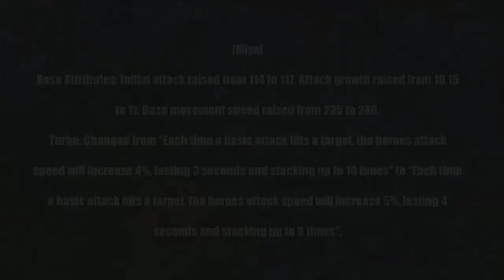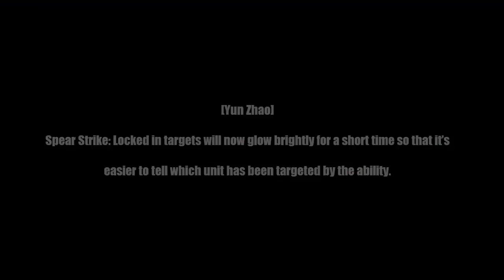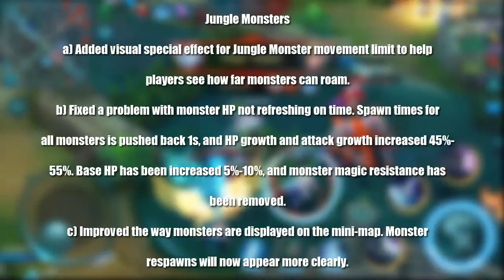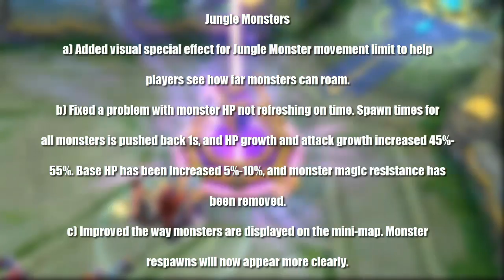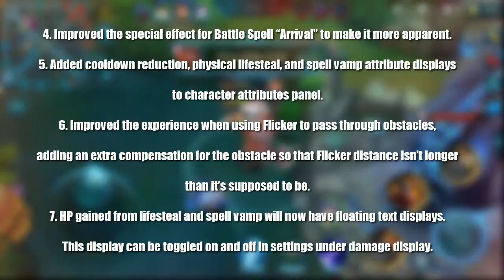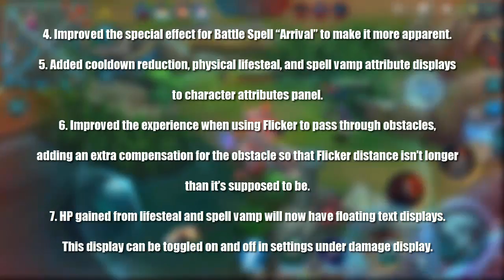Hero Adjustments + Spells and Equipment │Mobile Legends Update 1.1.82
Some more huge changes coming with the next update 1.1.82 in Mobile Legends. We go over some of what is going to change with this next patch.